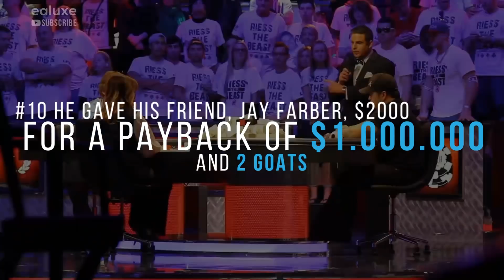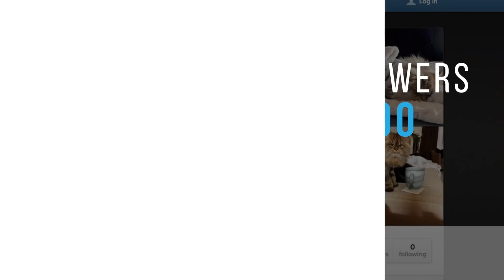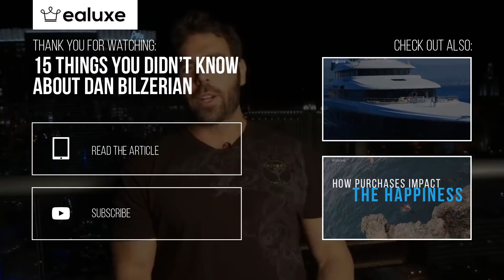15 Things You Didn't Know About Dan Bilzerian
15 Things You Didn't Know About Dan Bilzerian - ALUX.COM

• Who is Dan Bilzerian?

• What does Dan Bilzerian do?

• Is Dan Bilzerian a poker player?

1. He's from Florida and his father Paul Bilzerian is a Wall Street corporate takeover specialist
making big money in the financial sector.

2. He has a brother, Adam Bilzerian who is also a poker player.  32B1DC

3. Once, he had to bail his father out from jail by signing over a third of his trust fund. His father
wasn’t impressed though, never saying thank you for the gesture!

4. Dan is a Stuntman and an Actor you might have spotted him in movies like The Other Woman,
The Equalizer and Cat Run 2.

5. He's a "pretty good" poker player last year winning over $50 Million at high stakes tables. The
largest amount he lost in a single game of poker is $3.6 Million

6. By the time you're watching this he probably has over 10 million instagram followers

7. He is worth over $100 million in total

8. He was kicked out from high school for bringing in and bragging about an M16
that he had in the trunk of his car.

9. He was enlisted in the Navy for four years and hoped he would become a Navy Seal. But after
completing 510 days of training he managed to get himself kicked out from there too.

10. He once gave 2,000 dollars in his friend Jay Farber, a fellow poker player nicknamed
“Panda”. Panda finished second in the 2013 World Series Of Poker Main Event and won $5.1 million from
which he gave Dan 1 million dollars and a goat in return for his $2,000 investment. He
complained about only getting 1 goat so Panda got him another one!

11. In 2013 he started “The Robin Hood Project”, the project was intended to help the needy.

12. Dan is also an avid race car enthusiast. He once made $400,000 by winning the race against
Supreme Court Litigator, Tom Goldstein. Tom was with his 2011 Ferrari 458 Italia and Dan with
his modified 1965 Shelby 427 Cobra.

13. His cat, Smushball, has over 750,000 Instagram followers!

14. The 33 year old poker player already had two documented heart attacks. In fact he got both of
them 24 hours apart from one another. Why? After five full days of partying he decided to mix
Viagra, coke, ecstasy and alcohol making his heart fail.

15. He's got a girlfriend named Andreea who he's in an open relationship with. She also takes
care of Smushball.

Ealuxe.com is the fastest growing, trusted, online community for luxury enthusiasts to discover, learn and enjoy quality content on the topics that most interest them.